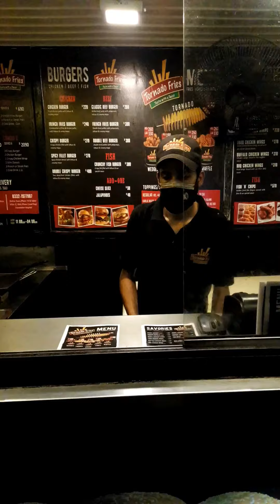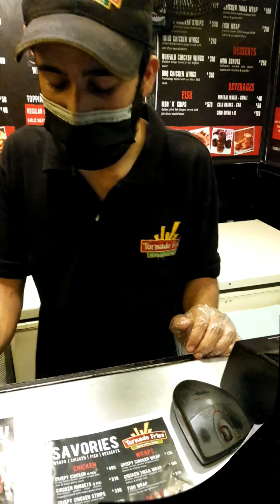Best fries | Tornado fries | French fries | garlic sauce | street food | Islamabad | Rawalpindi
Islamabad & Rawalpindi guys
Pakistan street food and fries lovers we make for you...
Everyone do crave for the mouth watering French fries as soon as you see them.
So for our everlasting love for French fries and any kind of fries..
we are taking you to place serving heavenly delicious tornado fries...

So be with us and enjoy watching all kind of food videos..

✪ Location: next to stop & shop phase 4 bahria town , Islamabad